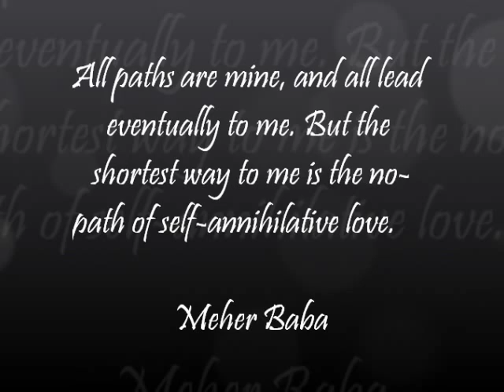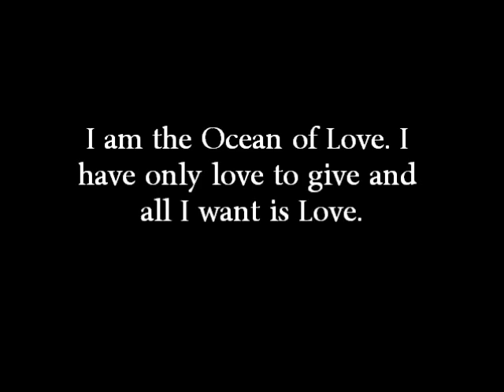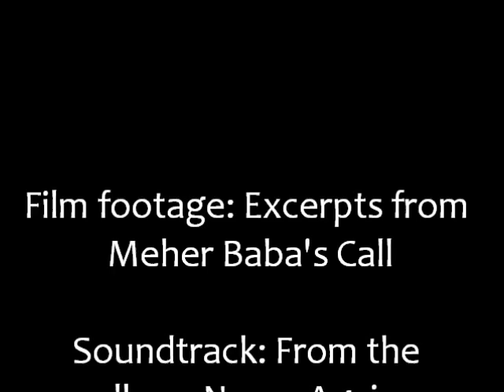Ocean Of Love - Meher Baba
The soundtrack to this video (excerpts from the film Meher Baba's Call) contains a female vocalist singing a periodic refrain. It serves as a powerful punctuation to what I would consider to be a most exquisite, creative musical composition. And what's more, the refrain sounds uncannily similar to the name of Meher Baba, the main subject matter of this video. If one listens carefully enough, one wonders whether the words Ocean of Love comes up periodically as well. I thought it worked extremely well with the film footage of Baba...

Soundtrack: From the album Never Again (Original Mix) Produced by Robert Nickson/ Female vocalist: Elsa Hill